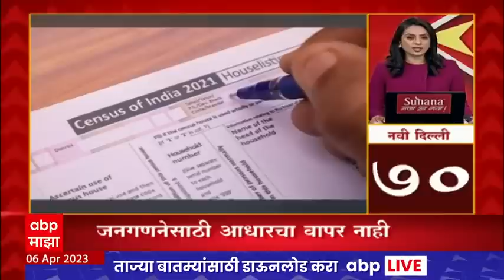TOP 90 : 90 बातम्यांचा वेगवान आढावा : टॉप 90 न्यूज : 06 एप्रिल 2023 : ABP Majha